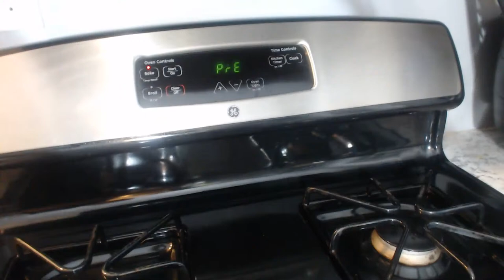Cast Iron Wednesday 09-14-2022: Pizza Night (One-Hour Pan Pizza)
Folks may become tired of hearing “The first fill-in-the-blank in my new kitchen!” again and again.  I’m enjoying my new gas stove, and tonight we’ll be making cast iron pan pizza in a gas stove.  There’s a recent video by YouTube chef Brian Lagerstrom that makes an entire pizza from scratch, beginning to end, in only one hour!  So, we’ll be giving this recipe a try tonight on Cast Iron Wednesday.  Pizza made in cast iron can be awesome, and if it’s done as fast as takeout pizza, that makes it even less necessary to spend $30 to $50 on takeout pizza, when you can make it and bake it for a fraction of that cost!  This is a YouTube Live chat session, and comments and heckling are encouraged.  Also encouraged are questions *and* answers regarding the care, feeding, maintenance, restoration and identification of cast iron.  Every week we chat about cast iron on YouTube Live, because it’s entertaining and fun.  Come and join us tonight, watch as I attempt to prepare a pizza, and have fun!